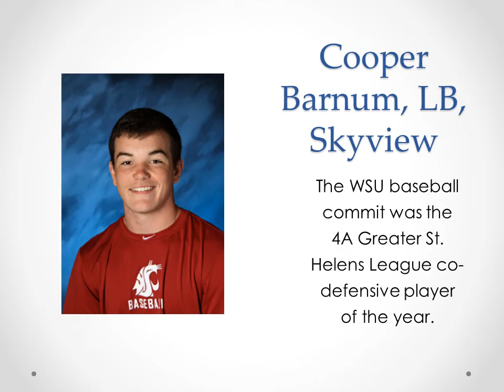All-Region football team defense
Defensive players on The Columbian All-Region football team.